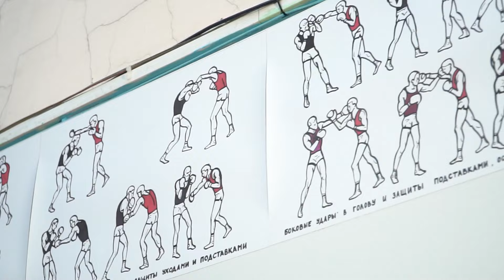Тренер по боксу — Анатолий Лис